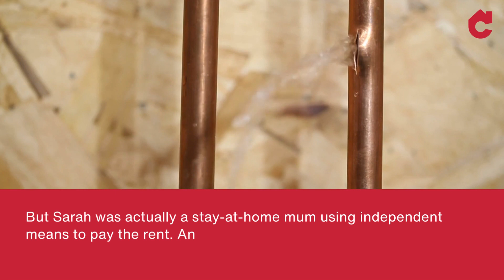A £25,000 Oversight: Avoid This Costly Landlord Insurance Mistake | Cooke & Co Letting Agents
In today's video, we discuss the importance of having the correct insurance for your rental property, down to the smallest details. Don't make the same £25,000 mistake this landlord did! Learn about the risks and how to protect yourself properly as a landlord. 🏠

We go through a real-life cautionary tale involving a landlord who believed he was fully covered, only to find out he was liable for a significant amount due to a simple oversight.

Explore the Best of Thanet Coastal Living with Cooke & Co. - Your Ultimate Property Guide! 🌊🏡 Discover our latest property insights, take an interactive tour of the beautiful Thanet coastline, find your dream seaside home for sale or rent, and much more - all in one place! 🤩 Don't miss out on our exclusive direct website address for easy access to all our links. 🌴🌞